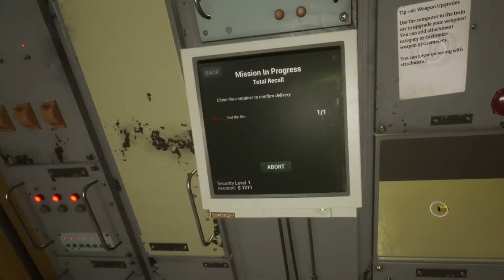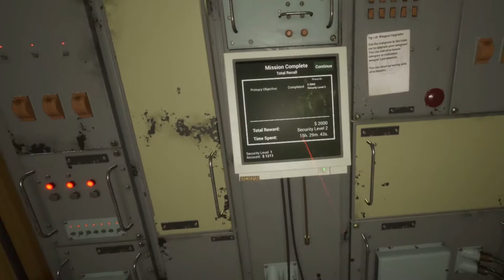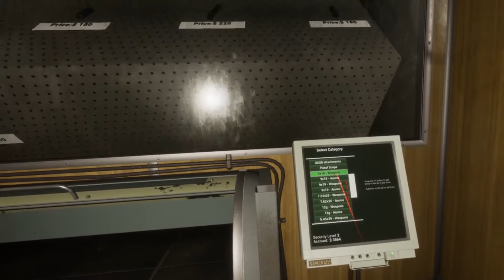Most INTENSE Mission Yet [Into The Radius VR Episode 2]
This is the second episode of my ongoing Into The Radius VR series, it's an amazing game and I really recommend it, I don't feel like I do the game justice but this guy does

Chapters:
00:00 Intro
00:33 Preparations
02:48 The Mission
07:30 The Compound
14:25 The Return
17:28 Back At The base
21:46 New Unlocks In Shop
24:43 Outro